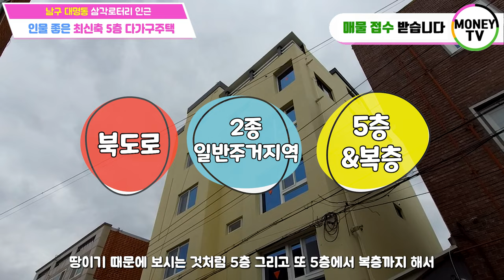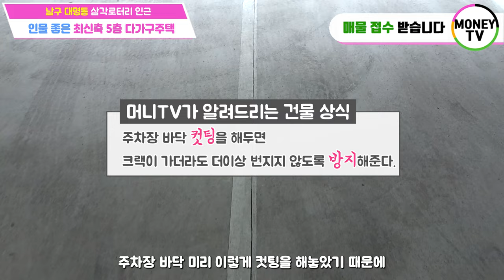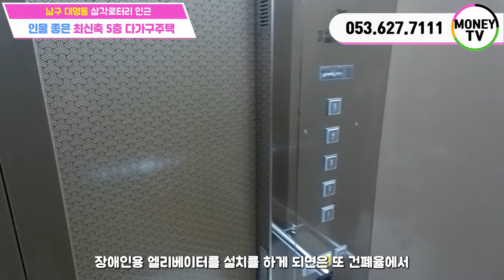♥머니TV[대구상가주택매매] 남구 대명동, 삼각지로터리 인근 최신축 5층 다가구건물. 엘리베이터, 대명동계대, 성당시장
◎ 대지면적 : 176.9 ㎡
◎ 연면적    :  388.08 ㎡
◎ 건축물 주용도 :  근린생활시설, 오피스텔
◎ 거래형태 : 매매
◎ 층 수   :  5층
◎ 주 차   :  6대
◎ 승강기   :  있음

● 가구구성 : 근린생활시설 1, 오피스텔 9, 주인세대 (총 11가구)
● 방/욕실(개수) : 11/12
● 사용승인일자 : 2024년 3월 예정
● 방향 : 남향 (주출입구 기준)
● 난방 : 도시가스
● 관리비 [청소비용, 승강기 유지비용 등] :매월200,000만원 예상
● 입주가능 일자 : 매매후 협의

▣ 상호명 : 부동산 넘버원1 공인중개사 사무소
▣ 주소 : 대구 남구 대명동 781-8번지 1층
▣ 대표 공인중개사 : 沈民貞
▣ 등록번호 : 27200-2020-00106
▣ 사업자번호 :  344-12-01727